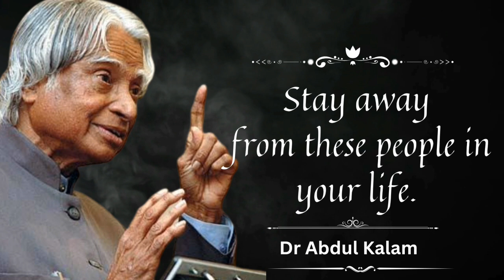8 types of people to avoid in your life || Dr APJ Abdul Kalam Quotes.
Dr. APJ Abdul Kalam was an Indian aerospace scientist who served as the 11th President of India from 2002 to 2007. He was born on October 15, 1931,  raised in Rameswaram, Tamil Nadu, and studied Physics and aerospace engineering. APJ Abdul Kalam was elected as the 11th President of India in 2002 with the support of both the ruling Bharatiya Janata Party and the then opposition Indian National Congress party. Also referred to as ‘People’s President’, APJ Abdul Kalam returned to his civilian life of education, writing, and public service after serving only one term.

If You Like This Video. Don't Forget To Subscribes Our Channel.